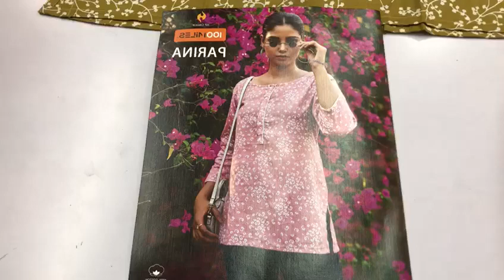Summer Wear Tops & Tunics I Cotton Tops at Affordable Range I Wholesale Only I fabtex India I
Fabric : Pure Cotton With Embroidery

sharara suits
chandni chowk
new fashion
pakistani suit
chandni chowk
ladies suit
chandni chowk
wholesalers
wholesaler  distributor
kurta dupatta
Design
wholesaler
wholesalers
suit piece
suit piece
fancy suit
Cotton suit
Fancy suit
Cotton suit
Boutique collection
Cheapest suit market
Cotton suit
Fancy suit

Kurti Design
Pure Cotton Suit
Jaipuri Suit
Ladies Suit Design
Basic Suit
Dress Material
Cotton Suit
Kurti Market
Long Kurti
Kurti
Stylish Kurti
Sharara Suit
Heavy Dupatta
SuitPure Suit
Nai Sarak
Ladies Suit
Handwork Suit
Latest Suit Design
Designer Wear
Chandni Chowk
Unstitched Suit
Nai Sarak
Designer Suit
Ladies Suit
Hand Work Ladies Suit
Heavy Suit
Eid Collection
Sharara Design
Sharara
Bourtique Suit
Catalogue Suit
Long Suit
Fancy Suit
Sasti Kurti
Suit
KurtiCotton
Gown Kurti
Long Gown
ladies suit
pakistani suit
chandni chowk
ladies suit
chandni chowk
kurta dupatta
Design
suit piece
suit piece
fancy suit
Cotton suit
Fancy suit
Cotton suit
Boutique collection
Cheapest suit market
Cotton suit
Fancy suit
Stylish suit
Long designer suit
Bridal suit
Latest Fashion
latest Designs and patterns of Dresses
Anarkali Suits
Sarees
Kurtis
Salwar Suits Women Salwar
Designer Suits
Salwar Kameez